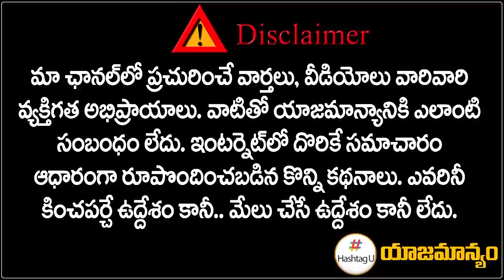Huge Support For Revanth Reddy, Key Leaders to join Congress || Telangana Politics || HashtagU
Huge Support For Revanth Reddy, Key Leaders to join Congress || Telangana Politics ​|| Hashtag